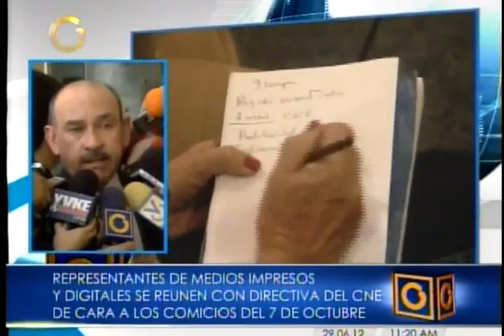Reunion con medios impresos CNE